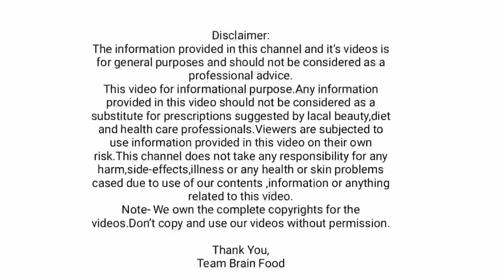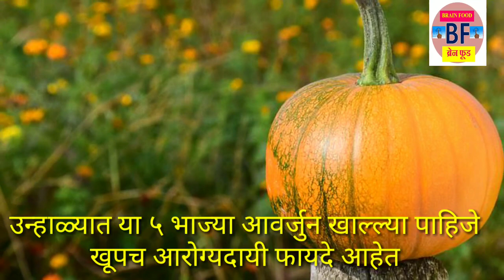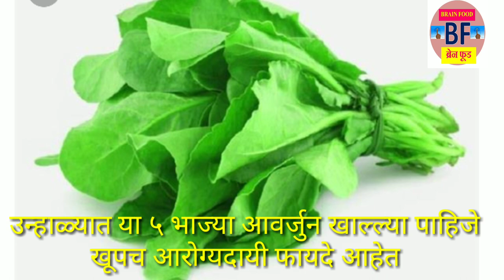उन्हाळ्यात या ५ भाज्या खाल्ल्याच पाहिजे/अनेक आजारांपासून राहा दूर /डॉ स्वागत तोडकर घरगुती उपाय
उन्हाळ्यात या ५ भाज्या खाल्ल्याच पाहिजे अनके आजारांपासून राहा दूर डॉ स्वागत तोडकर घरगुती उपाय करा.

This video for informational purpose.Any information provided in this video should not be considered as a substitute for prescriptions suggested by lacal beauty,diet and health care professionals.Viewers are subjected to use information provided in this video on their own risk.This channel does not take any responsibility for any harm,side-effects,illness or any health or skin problems cased due to use of our contents ,information or anything related to this video.